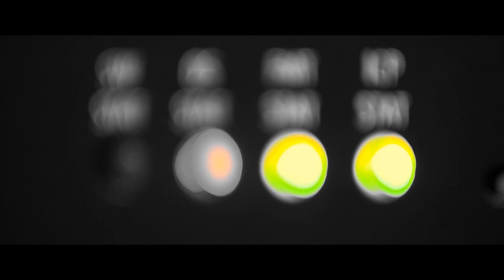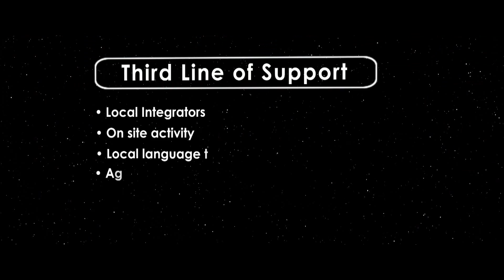XDC Deployment & Operations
Created in 2004, XDC is a global provider of digital cinema solutions.  XDC manages the operations for the deployment of digital cinema systems into theatres, as well as preparing and delivering the digital content distributed into the cinemas.  XDC is also the manufacturer of advanced digital cinema products: server, theatre management system, central library, and more.  XDC is an Official Partner of the Cannes and Locarno Film Festivals, and a founding member of the European Digital Cinema Forum. The company has offices in Belgium, Germany, Spain, and France.